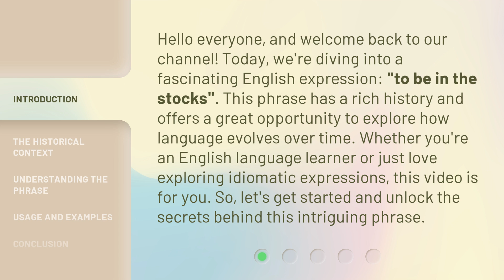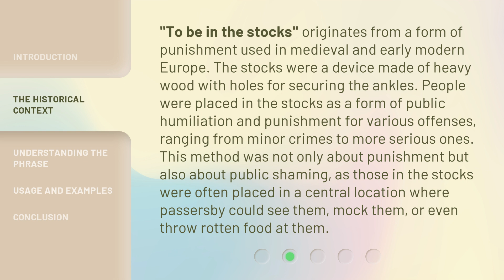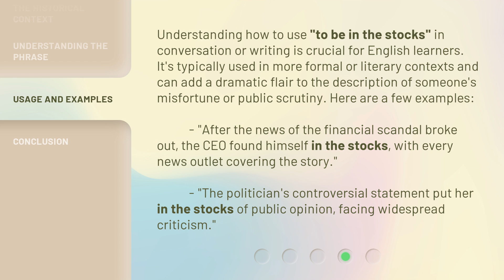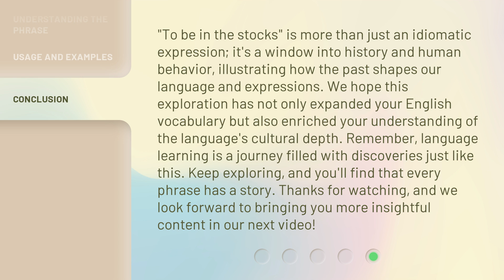Unlocking the Phrase: "To Be in the Stocks"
Cracking the Code: Unveiling 'To Be in the Stocks' • Join us as we unravel the mysterious origins and meaning behind the phrase 'To Be in the Stocks'. Discover the fascinating history and significance of this intriguing expression.

00:00 • Introduction - Unlocking the Phrase: "To Be in the Stocks"
00:38 • The Historical Context
01:16 • Understanding the Phrase
01:53 • Usage and Examples